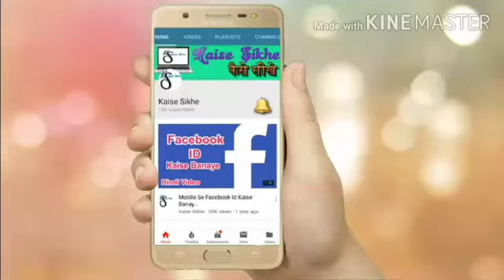Kabootari Ko Jada Breeding Karvna Se Kya Problem Hota Hai ??100%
Pigeon Lover High Flying Me Namskar Hai

Jada Breeding Karvna Se Kya Problem Hota Hai

Facebook # Aaditya Kumar

Agar Apko Video Pasand Aaye

Namskar 🙏🙏🙏🙏🙏🙏🙏🙏